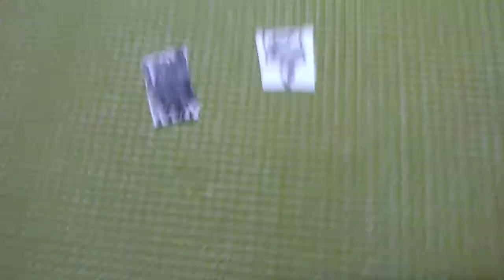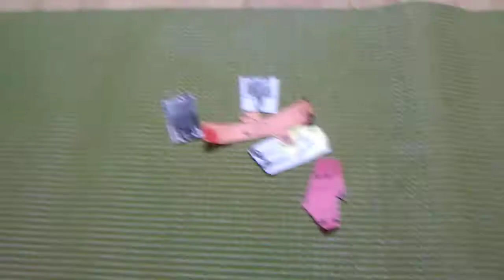SFDI 13: How Fast Can They Be?